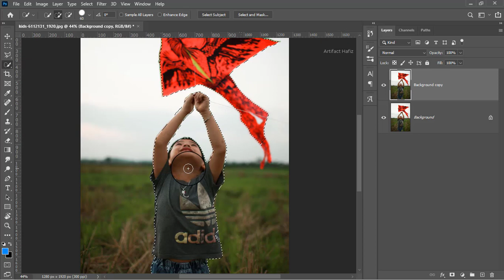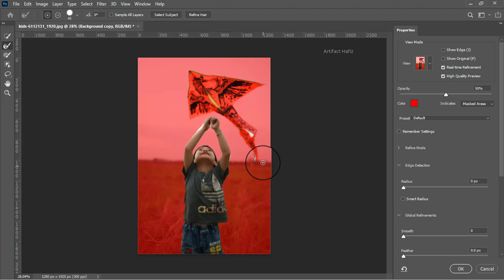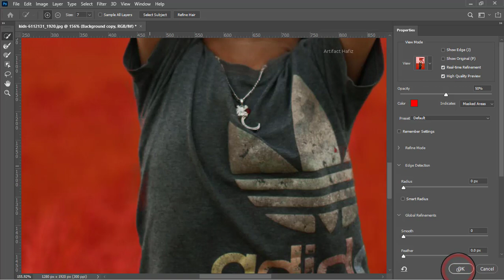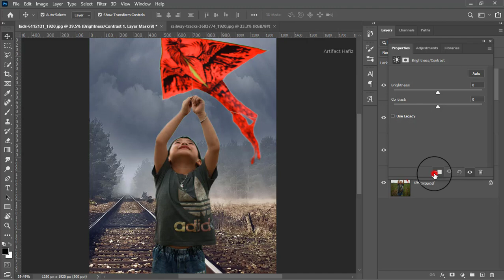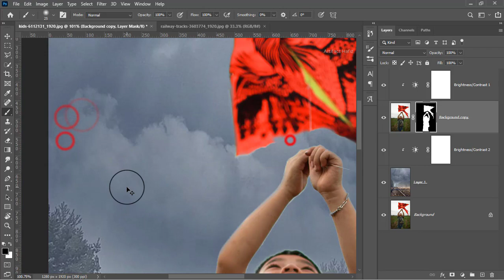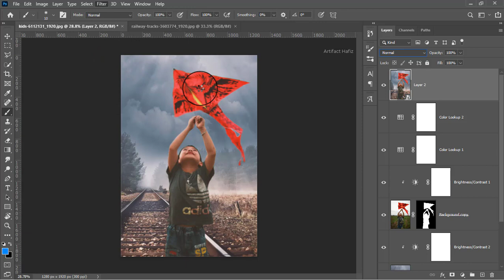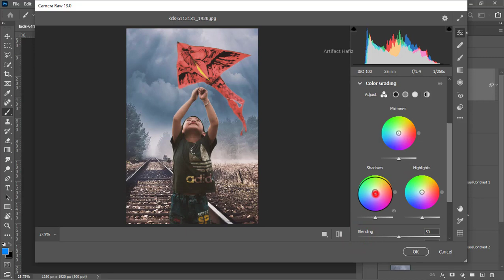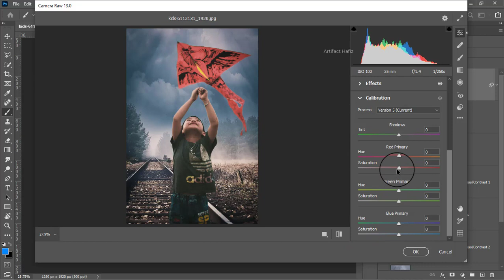Dramatic Photo Manipulation in a Right Way - Photoshop Tutorial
Hello Viewers,
Here I will show Dramatic Photo Manipulation in a Right Way - Photoshop Tutorial.

Skype: rakibhafiz
Follow me on